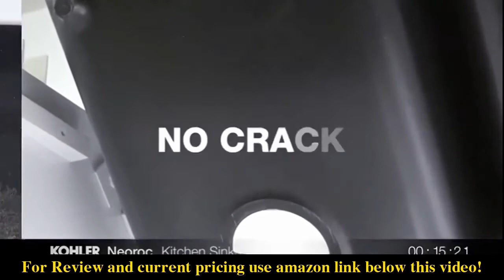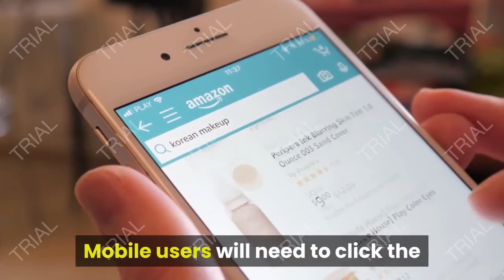Review KOHLER K-8199-CM1, 36" Minimum Base Cabinet Width, Matte Black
- Amazon Quick Link!
KOHLER K-8199-CM1 8199-CM1 Cairn UNDERMOUNT DBL Equal Sink W/Rack, 36" Minimum Base Cabinet Width, Matte Black

PRODUCT DESCRIPTION - Color:Matte BlackWith soft French curves, the Cairn sink offers transitional style to suit contemporary and traditional kitchens alike. The Cairn sink is made of KOHLER Neoroc, a matte-finish composite material designed for extreme durability and unmatched beauty. Richly colored to complement any countertop, Neoroc resists scratches, stains and fading and is highly heat- and impact-resistant. This sink includes a bottom basin rack to keep the surface looking new.

Scratch, stain, chip and thermal-shock resistant; Solid color throughout the sink. KOHLER Neoroc composite is durable and built to withstand day-to-day cleaning tasks. Includes K-5656 bottom basin rack. Double equal bowls with 9-1/2-inch depth. 36-inch minimum base cabinet.

Date First Available: January 31, 2016. Shipping Weight: 57.5 pounds. Best Sellers Rank: #454,758 in Tools & Home Improvement. Customer Reviews: 5.0 out of 5 stars1 rating5.0 out of 5 stars. ASIN: B01BBP3XQA. Warranty Description: Lifetime Limited. Batteries Required?: No. Included Components: Sink^Basin rack^Rubber feet^Cutout template^Installation clips. Certification: Not Applicable. Number of Handles: 1. Item Package Quantity: 1. Installation Method: Under-mount. Shape: Rectangle. Material: KOHLER Neoroc. Finish: Matte Black. Color: Matte Black. Size: 36" Minimum Base Cabinet Width. Item model number: K-8199-CM1. Product Dimensions: 33.5 x 18.3 x 10.1 inches. Item Weight: 45 pounds. Part Number: K-8199-CM1.